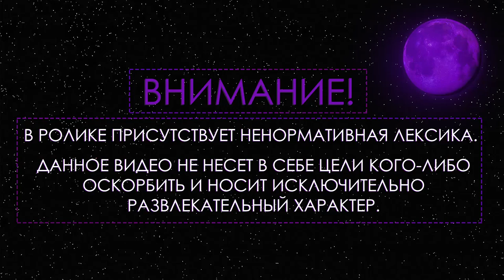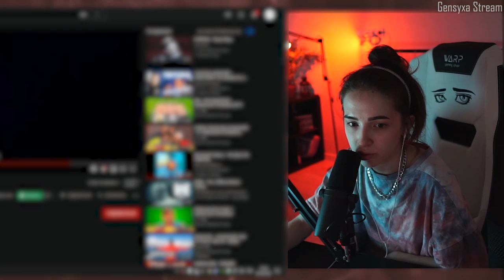ГЕНСУХА СМОТРИТ - МЭНТИ — Мёртвое Царство (Дисс на Эвелона 2) / конкурс диссов эвелона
• Трек в конце:
МЭНТИ — Мёртвое Царство
(все треки в группе вк)